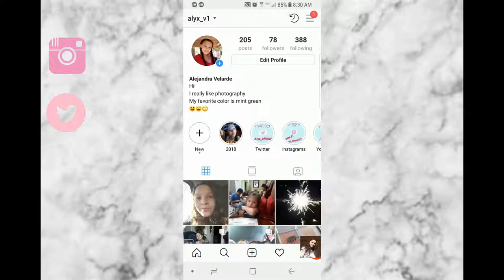Sims 4 | CAS | Tomboy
Hey guys! I hope you guys enjoyed this CAS video. I tried my best to make a tomboy. As you may know, I am a girly girl, so I like pretty things and I like cute clothes. I didn't have much options to make a tomboy. I thought I had a lot of cc in my game, but I mostly have girly things. I definitely need to cc shopping soon.